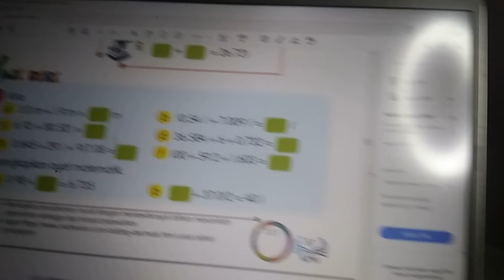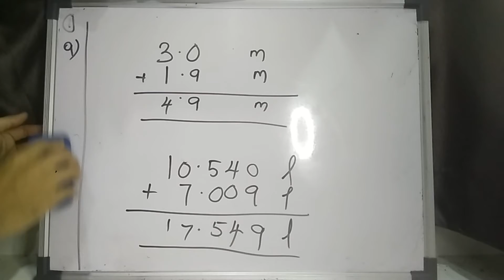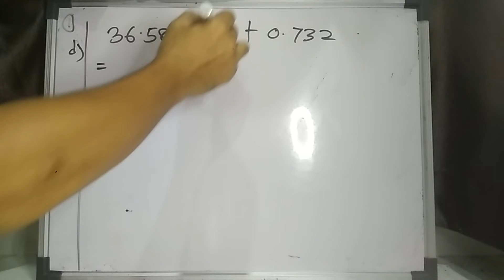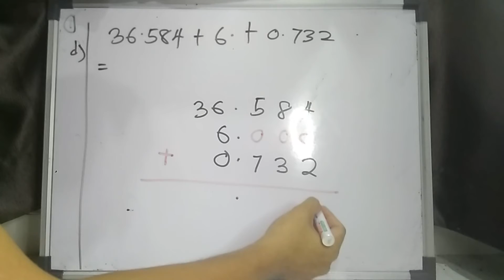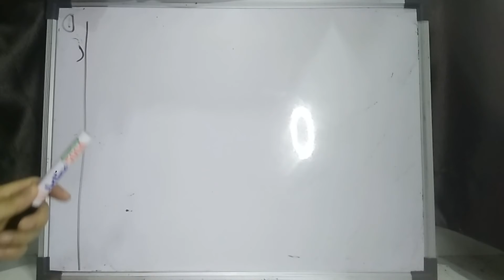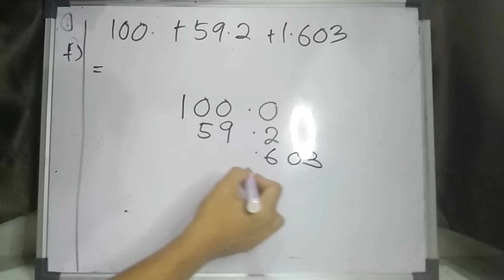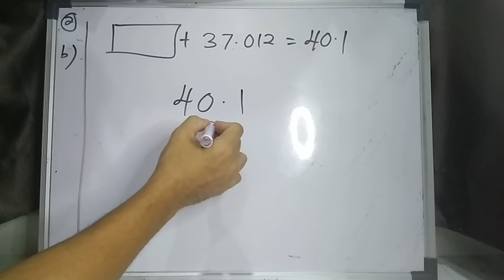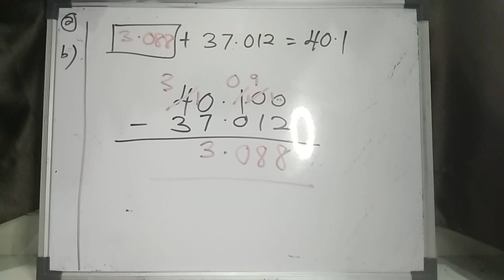semakan kendiri tambah perpuluhan tahun 4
video pengajaran tambah perpuluhan tahun 4